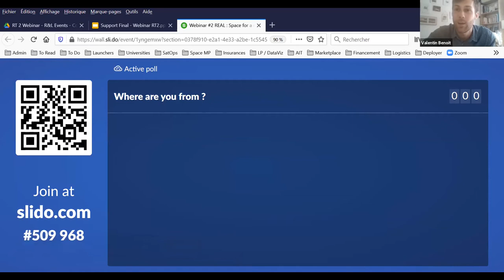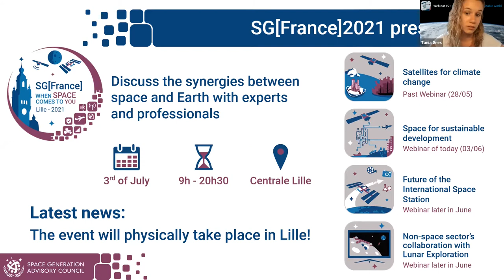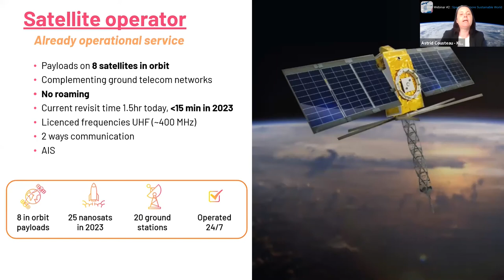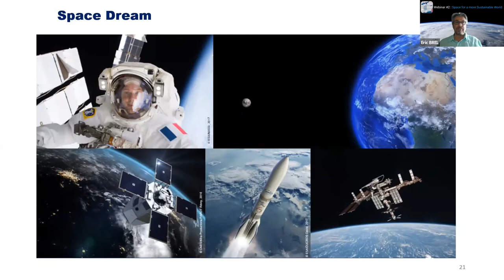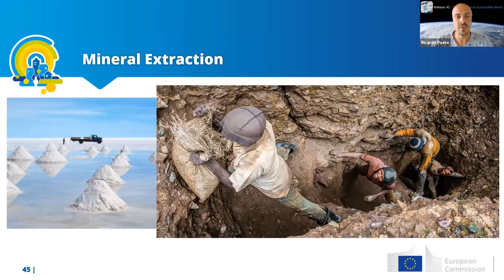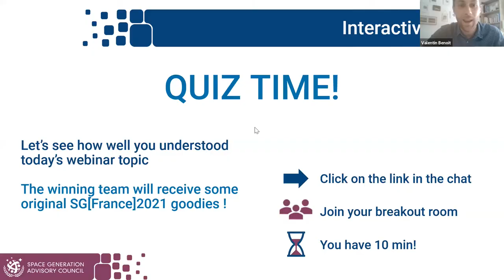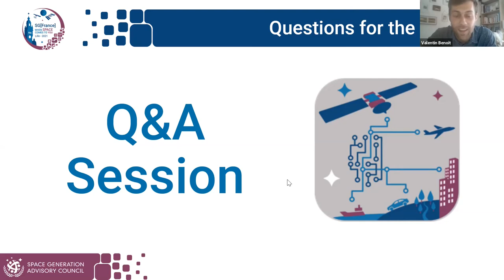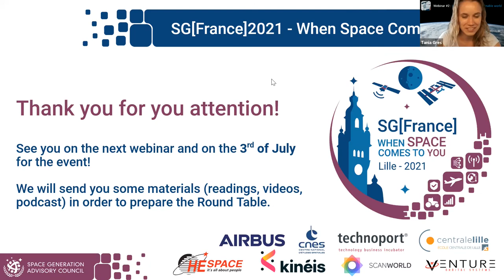Space for a More Sustainable World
Did you know that most humans live in cities, and that the % of people who do is getting ever larger? The evolution of cities and the ways people move within them will shape the 21st century. In this webinar, we discuss the impact of satellites on urban transformation and 21st century mobility with experts from the space and related industries. Jump in to better understand the role space plays in one of the defining features of our future!